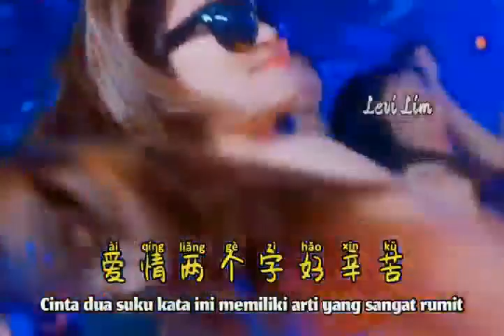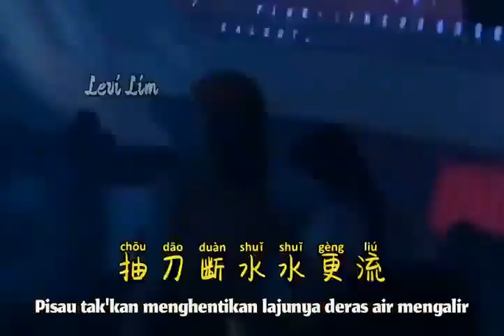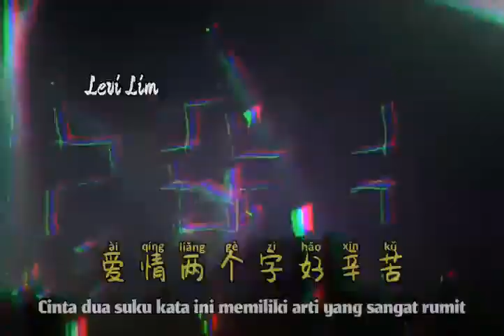Sin ye yang hua ti mung remix karoke